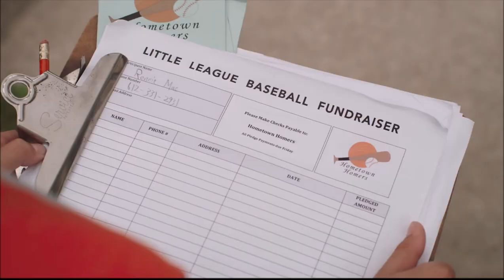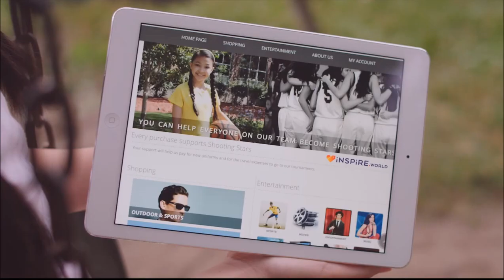Natalie Tran -- commercial -- inspire.world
This is the newest commercial I shot for a very cool, new fundraising website called inspire.world. Check it out!